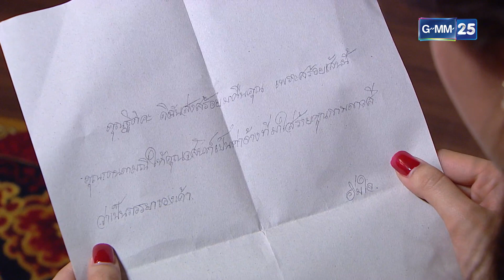เผยความจริงไม่ได้ ยอมปกป้องคนร้ายตัวจริง! | HIGHLIGHT EP.09 สุดสายป่าน | 25 ต.ค. 2565 | GMM25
คนหนึ่ง “เสียสละทุกสิ่ง” คนหนึ่ง “แย่งชิงทุกอย่าง”
บนสายใยความรักที่เขามอบให้พวกเธอ...

และรับชมย้อนหลังได้ที่